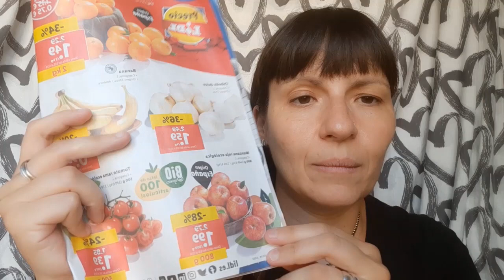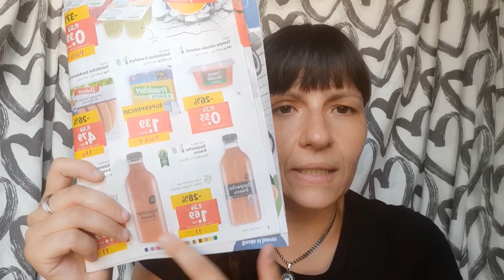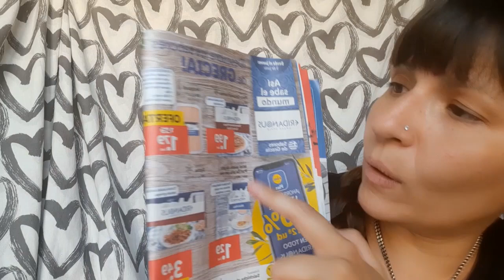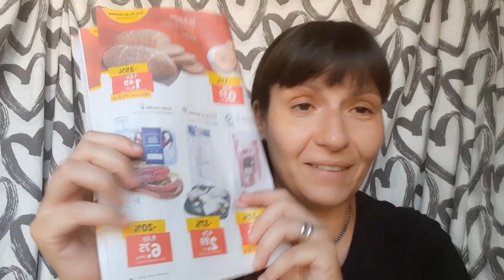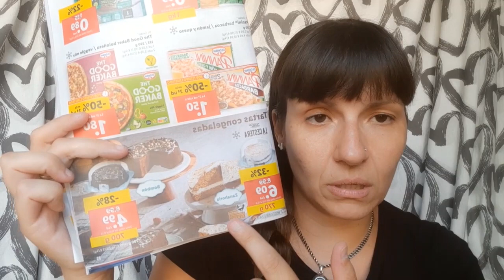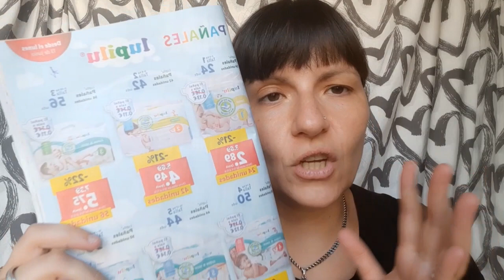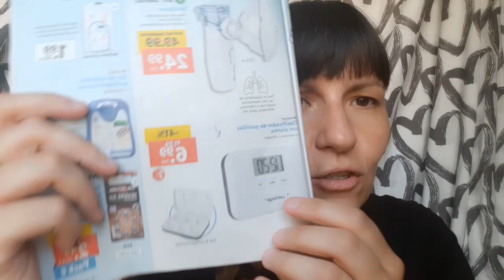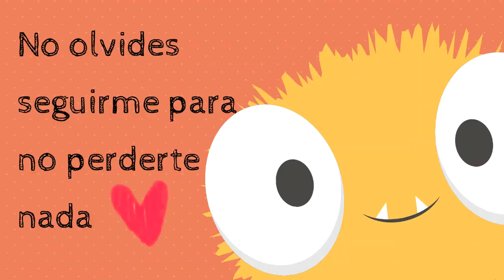Folleto Lild desde 09 Junio 2022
Buenas noches, ¿a quién le gusta la comida griega?
Os vais a poner las botas porque han traído un montón de productos.
Ofertas esta semana bien pocas... la verdad es que este folleto está bastante descafeinado y no incita a comprar.
¿A ver qué os parece?